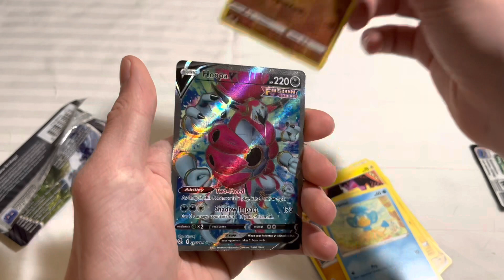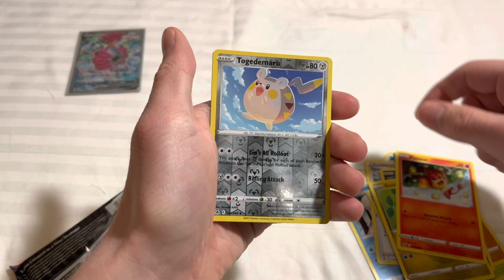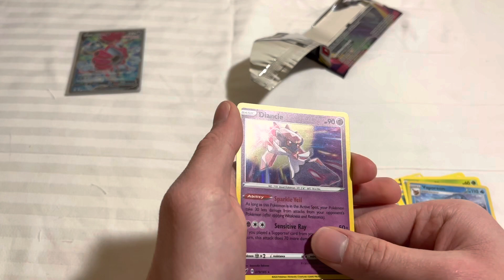First video! 2 Fusion Strike, 1 Vivid Voltage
I picked up a couple of packs from my local gaming store! Let’s see what we get!